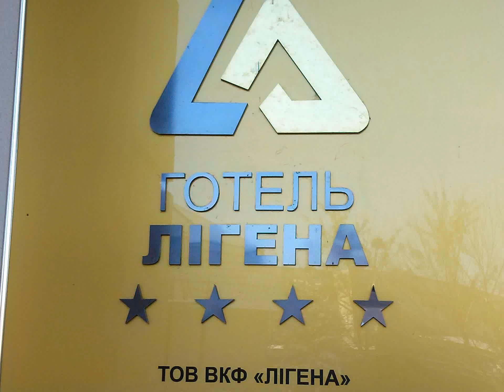Отель Лигена, Борисполь